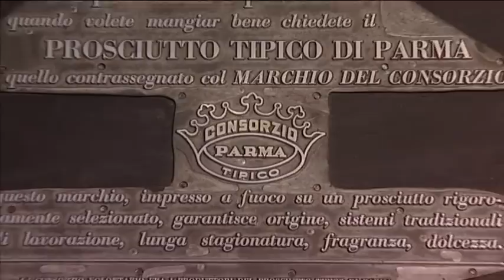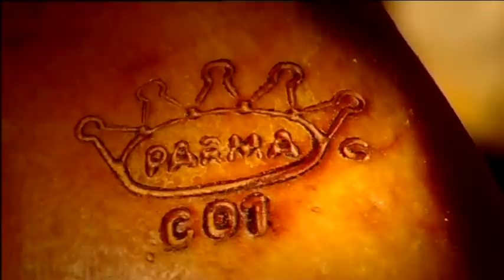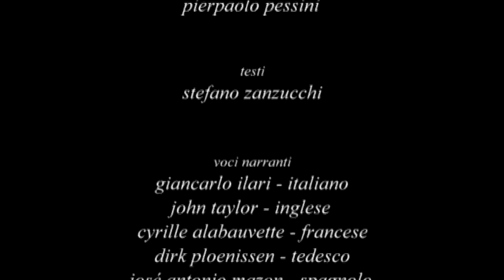Consorzio del Prosciutto di Parma